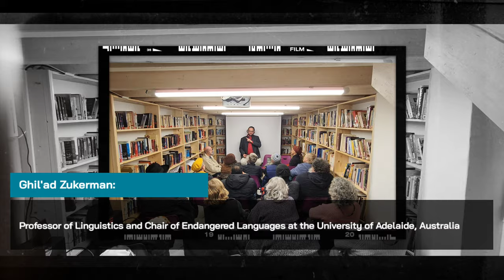Author's Corner: Linguistics and reviving dead languages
"Professor Ghil'ad Zuckermann, D.Phil. (Oxon.), Ph.D. (Cantab.) (titular), is a tenured Full Professor (Level E) of Linguistics at the University of Adelaide. He is an Endangered Languages Chair, so endangered that he is the only such chair in Australia. Zuckermann is not only a linguist but also a language revivalist, public intellectual, best-selling author, and sought-after keynoter.

"Prof. Zuckermann is a leading international expert in the following 10 fields:

"(1) Revivalistics, a new global, comparative, trans-disciplinary field of inquiry surrounding language reclamation (e.g. Hebrew, Barngarla Aboriginal language of South Australia, Bayoongoo Aboriginal language of Western Australia), revitalization (e.g. Adnyamathanha Aboriginal language of South Australia) and reinvigoration (e.g. Irish),

(2) Israel Studies,

(3) Jewish Studies (including Jewish languages),

(4) Language in culture and society (including nationhood, religion, politics and identity),

(5) Language, well-being and health (including for Indigenous and minority people),

(6) Lexical expansion and camouflaged borrowing (including phono-semantic matching),

(7) Contact linguistics,

(8) Multiple causation, cross-fertilization and horizonal gene transfer in languages (including Culturomics),

(9) Historical linguistics,

(10) Lexicography, lexicology and forensic linguistics (including brand names and Intellectual Property)."